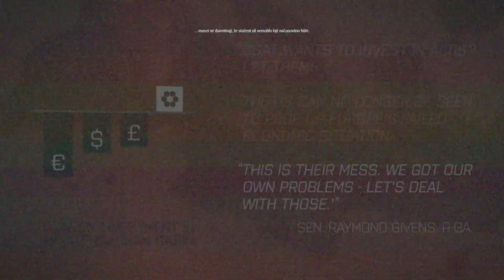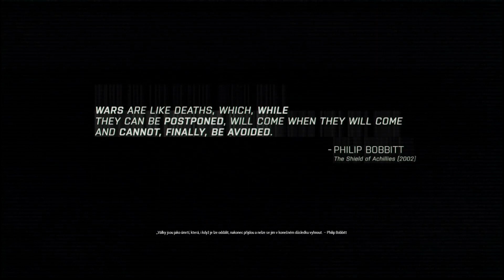ARMA 3 - Východní Vítr - 01 - Stažení 2035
The East Wind

One year after the events of the Prologue, the peacekeepers from the multi-national Task Force Aegis are scheduled to depart the island nation as their peacekeeping mandate comes to a close.

Seen from the view of U.S. Army infantryman Corporal Ben Kerry, one of the few non-combat support personnel left on the island, what follows soon after will set the stage for an escalating global competition of influence between NATO and CSAT, as the island nation teeters on the brink of all-out war.

Tensions rise as NATO peacekeeping forces begin to leave The Republic of Altis: a strategic fault-line between crumbling European influence and a powerful, resurgent East.

With their five-year long deployment coming to an end, the U.S.-led peacekeepers of Task Force Aegis are preparing to depart from the Republic of Altis and Stratis.

The majority of the task force's combat units have already left the island weeks earlier, while less than a company's worth of engineers and support personnel remain behind to decommission the last of the NATO facilities on the island of Stratis.

Drawdown 2035
The last of the U.S. forces on Stratis prepare to pack up and leave

However, tensions are also on the rise as a year of miscommunications and repeated conflicts of interest between the AAF and the peacekeepers have caused both sides to increasingly mistrust one another.

As one of the many non-combat troops left on the island, Corporal Ben Kerry makes his way towards the helipad at LZ Connor just as a helicopter arrives with his squad leader Staff Sergeant Thomas Adams and fellow member Sergeant Lacey onboard. He quickly gets on one of the benches as the helicopter proceeds to make its way towards Camp Rogain.

Upon arrival, the trio check in with the commanding officer, Lieutenant Edwards, who informs them that Colonel McKinnon required additional logistical support at the Kamino Firing Range. Adams and Kerry take one of the HEMTT trucks while Lacey boards another.

« Kerry: Jesus, the AAF seem really on edge, huh?
Adams: No kidding. I better give Lacey the heads up.
Kerry notices the heightened security as they pass through an AAF checkpoint »
The short drive towards the base begins as they pass through an AAF checkpoint along the way. Before they're allowed to drive on however, they're stopped for an impromptu inspection. The duo note how tense the AAF troopers seem to be while they check their truck.

Arma3-Screenshot-105
SSG Adams attempts to resuscitate MacKinnon to no avail.

Just as they're about to arrive at Kamino, they spot an overturned MRAP and find its seemingly unconscious driver lying on the ground right next to it. Adams and Kerry immediately stop and proceed to dismount from their truck to get a closer look.

« Kamino, I say again, requesting urgent medical support at our position! Commander MacKinnon is down! Please respond!
SSG Adams radios for help just as Kamino is attacked »

On closer inspection, it is revealed to none other than COL MacKinnon himself. SSG Adams desperately tries to revive the Colonel, but it's proven to be futile as MacKinnon continues to show no signs of life.

Things go from bad to worse as at that exact moment, they overhear jets flying over their position and witness explosions and gunfire at Kamino. A flurry of panicked and confused radio communications confirms that all NATO forces on the island are being attacked; not by an unknown hostile force, but by the AAF in a green-on-blue attack.

Amidst the confusion, Adams receives urgent orders from LT Edwards to fall back to Rogain. With Kerry in tow, the duo head towards the camp on foot through the woods that they just drove through. They don't get very far before running into an AAF patrol. Adams calls for them to stand down, but the patrol open fire, forcing the duo to retaliate with lethal force.